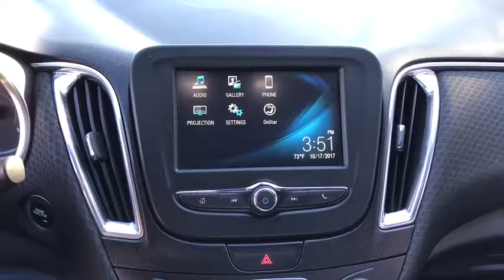2016 Chevrolet Malibu Countryside, Oak Lawn, Calumet city, Orland Park, Matteson, IL P12068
2016 Chevrolet Malibu

6941 South Western Ave.